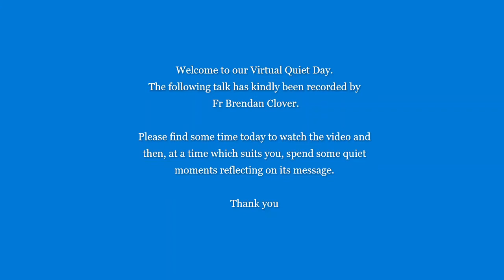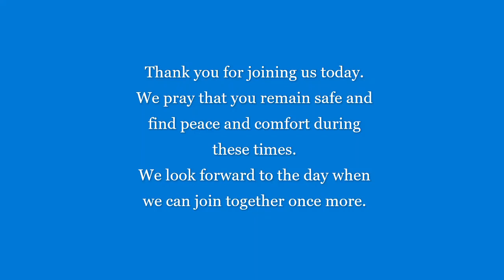Virtual Quiet Day 6th July 2020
Welcome to our virtual Quiet Day, kindly arranged by Celia Andrews.
The purpose of the day is to listen to a short talk and then spend some quiet time reflecting on its message. This can be at a time and place which suits you, everyone's daily life is different. Under normal circumstances, the day would be held at Celia's home where people are free to find a quiet place in the house or garden to spend some time in contemplation. We feel that this is important and as such offer our virtual equivalent today.
We look forward to the day when we can all meet together once more.